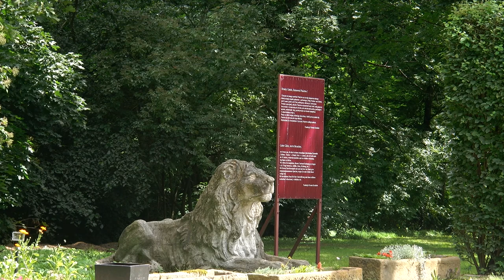Pałac Hotel w Kraskowie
Ciekawe miejsce do zwiedzenia pomiędzy Świdnicą a Wrocławiem Krasków
Na filmiku widać lwa strzegącego wejścia do parku Krasków uznaje się jednym z najpiękniejszych barokowych pałaców na Dolnym Śląsku